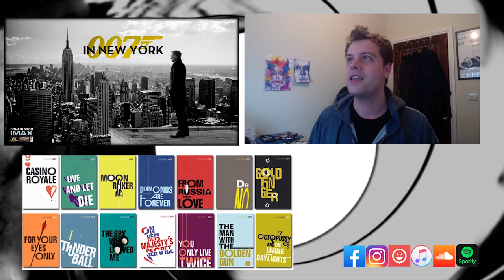Will They Ever Use These Ian Fleming Titles?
The Property of a Lady, Risico, The Hilderbrand Rarity and 007 in New York.  Four unused Ian Flemming James Bond titles are left and still to be used in the films. But should they be used? Are these excellent James bond titles.

Follow and discuss:
Facebook Some Geek Talks About

About me:
Greetings and welcome to the channel The Bond Geek from me Henry. This channel is about one fan's journey with James Bond.  How it affected me growing up with these films, books and games and the impact it has had on his life.

Goldeneye was the very 1st Bond Film I saw at the age of four and since then have been obsessed with the whole franchise and everything about it. I have come online to share my passion and chat with you about it, giving my opinions and hopefully starting conversations.

We will look into reviews, editorials and the top tens of my connections with James Bond.